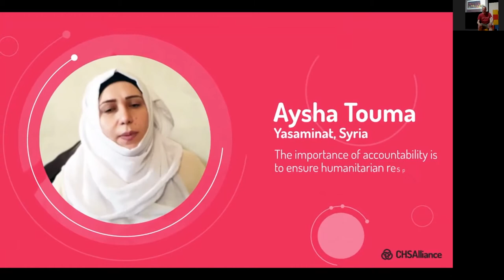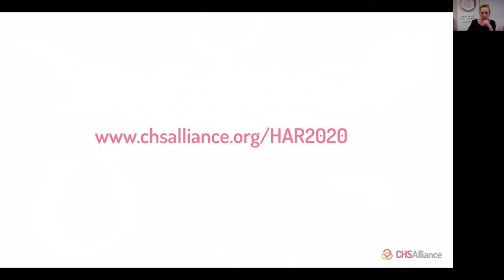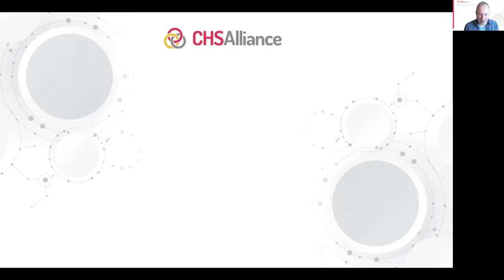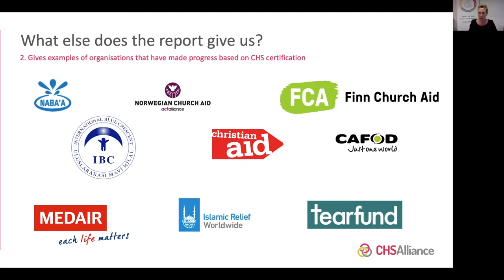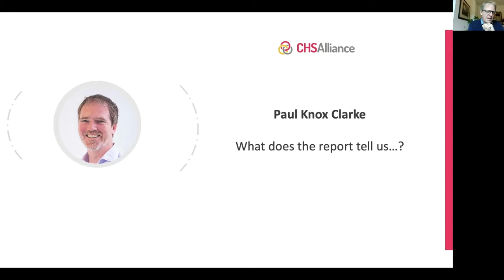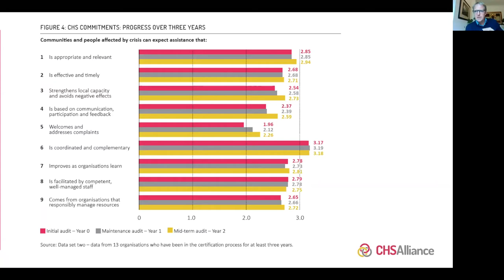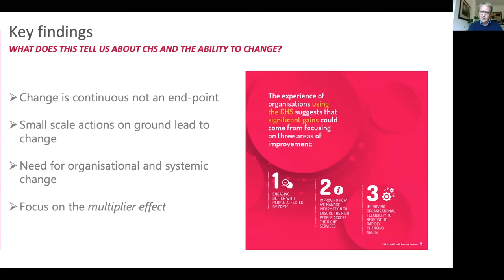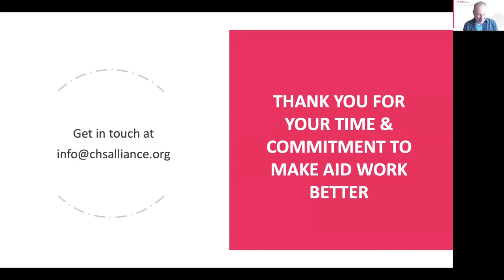Launch of the Humanitarian Accountability Report 2020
Five years since the launch of the Core Humanitarian Standard (CHS), now is the time to take stock. Are we really making aid work better for crisis-affected people? The CHS Alliance’s biennial flagship publication, the Humanitarian Accountability Report (HAR) 2020 explores this fundamental question.

Providing an evidence-based overview of accountability in the sector, the HAR 2020 reports on the current state of adherence to the CHS and what progress has been made meeting its Nine Commitments. Using information and data gathered from more than 90 aid organisations that have undertaken CHS verification, the report uncovers which Commitments are being best met and where more efforts are most needed.